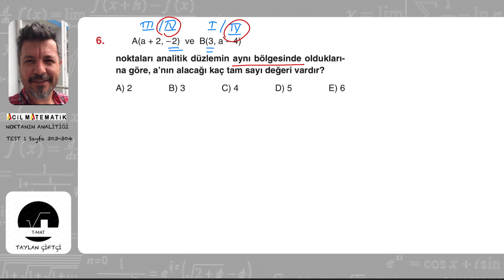ACİL YAYINLARI GEOMETRİ SORU BANKASI (Noktanın Analitiği Test- 1)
TAYLAN ÇİFTÇİ
(Noktanın Analitiği Test- 1 Sayfa 303-304 )
00:00   Giriş
00:20  1.Soru
01:38  2.Soru
02:36  3.Soru
03:25   4.Soru
04:35   5.Soru
05:41   6.Soru
07:15   7.Soru
08:00    8.Soru
09:21    9.Soru
10:13    10.Soru
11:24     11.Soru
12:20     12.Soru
13:10 13.Soru
14:17 14.Soru